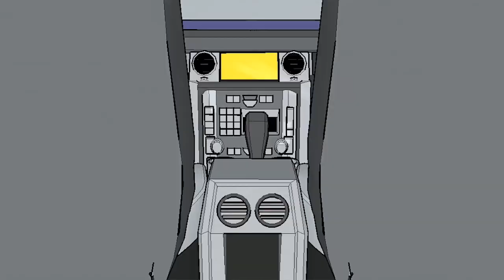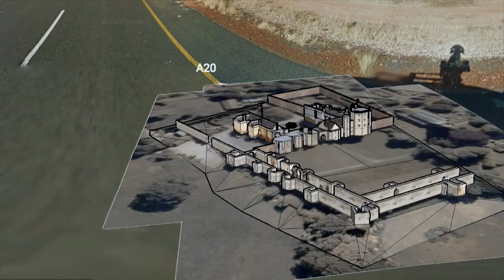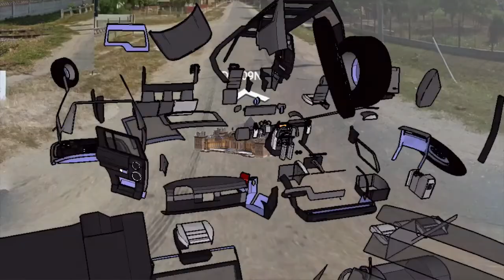The Best 4 x 4 x Far